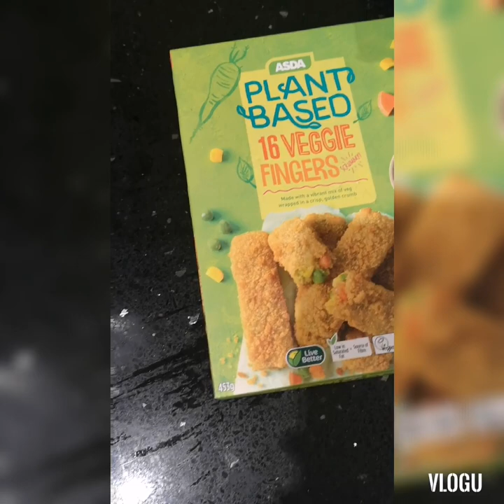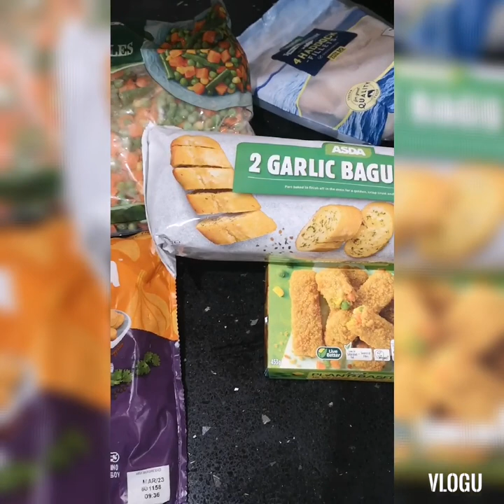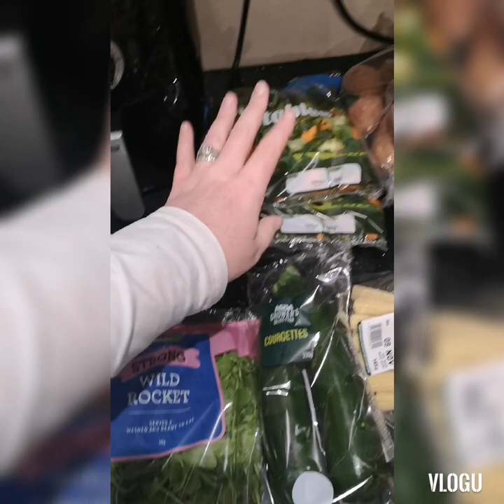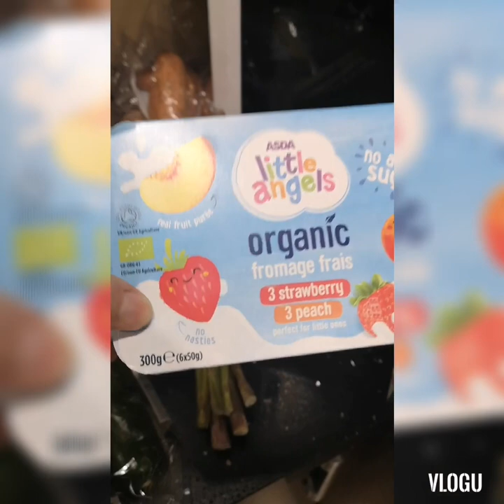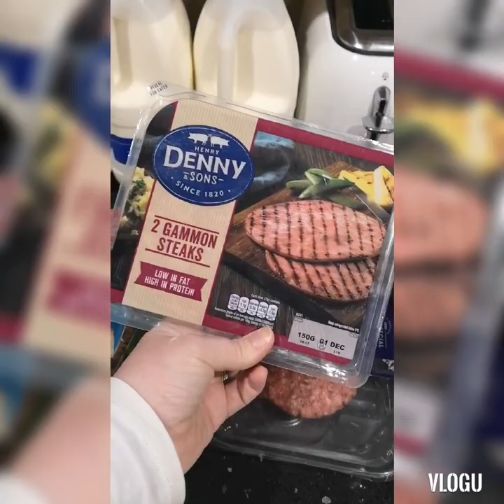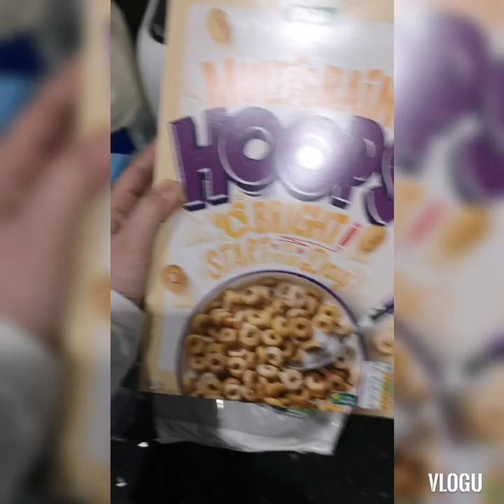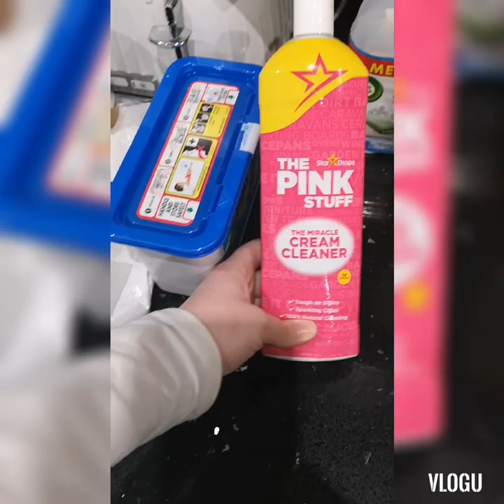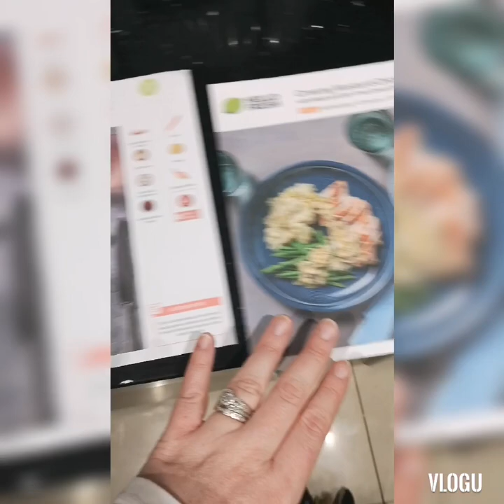Asda Grocery Haul on a budget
A general weekly shop and top up of groceries.

Riberna winter spice was £2